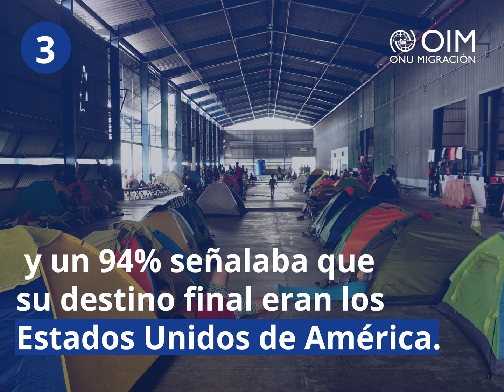5 hechos de la migración por la frontera sur de Costa Rica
Conoce 5 datos claves sobre el flujo migratorio por la frontera sur de Costa Rica y la respuesta humanitaria del Sistema de Naciones Unidas COSTA RICA liderada por OIM Costa Rica.

Entre agosto y septiembre de 2023 se estima que ingresaron diariamente al país 2.500 personas migrantes provenientes de Panamá.